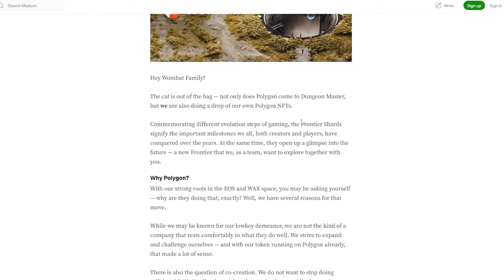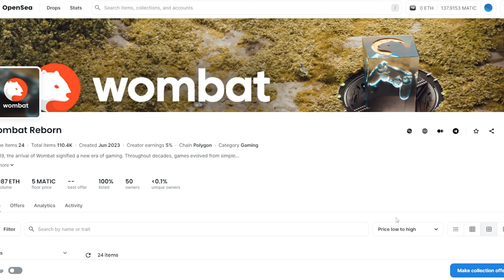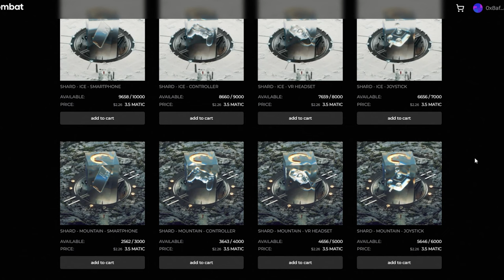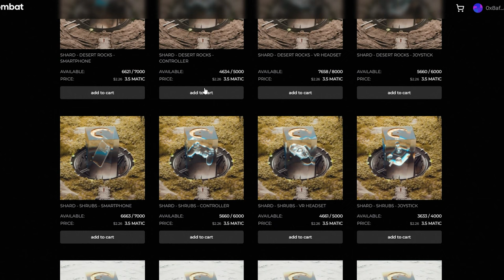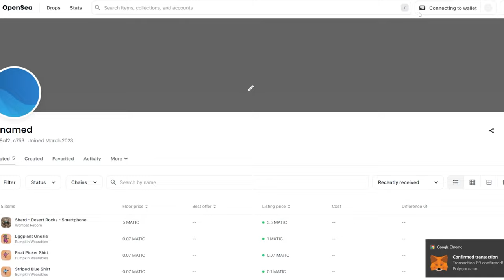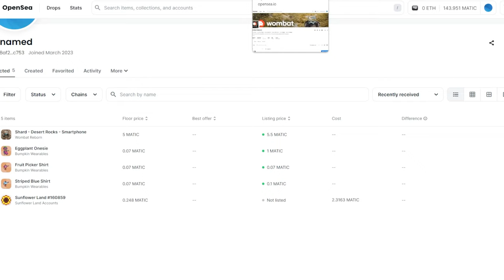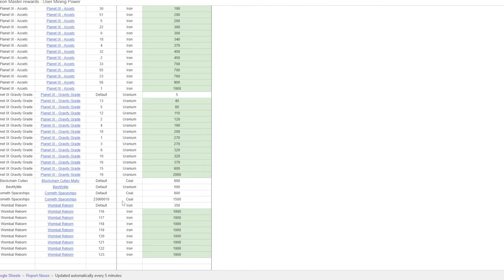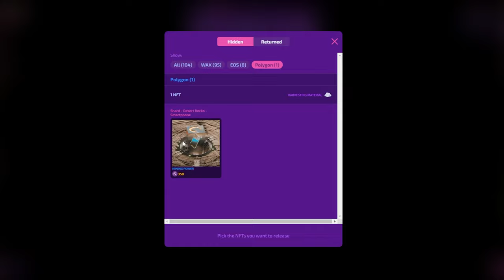Wombat Dungeon Masters NFT Game | Expanding to Polygon | Wax Blockchain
This is part of the Wombat Dungeon Masters Beginner guides where we give you step-by-step guides on how to play and make the most out of the game.